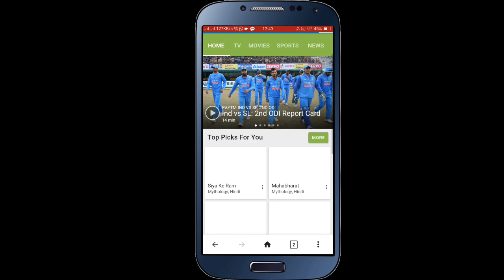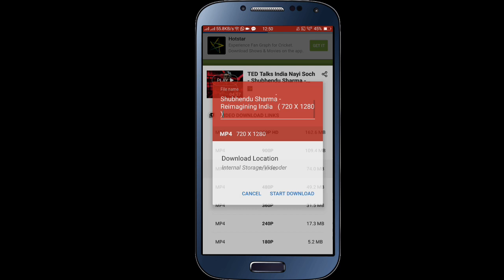How to download Hotstar video in update videoder in Android By prediting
"HOW TO DOWNLOAD ANY VIDEO OF YOUTUBE,FACEBOOK,HOTSTAR,

So please watch video carefully.

Then ..
AND appreciate us ...for making interesting videos ...

and please do comments and tell us pros and cons of our videos...

by prediting,
PREITING,
PrEditing,